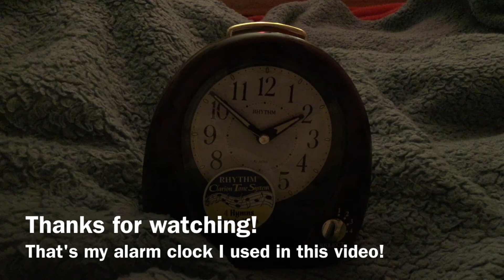ROBLOX: Wandy's Bloxburg Morning Routine!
My morning routine in Bloxburg!
I changed the alarm clock's noise because it was ear-piercing!